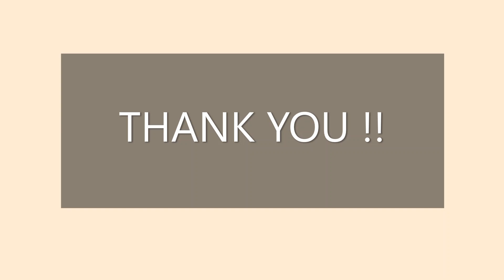Spring In Osaka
Spring is my most favorite season of the year. It calms your mind and soul, gives you joy, full happiness and strength in your daily living,